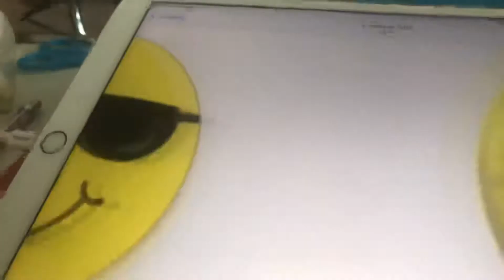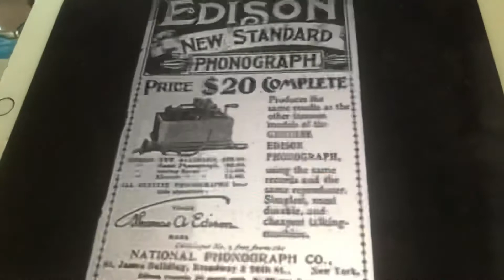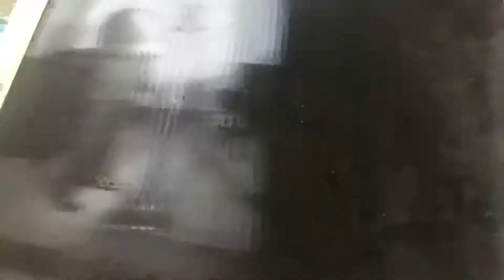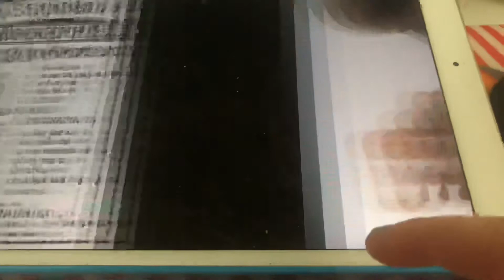He’s me pal Ada Jones